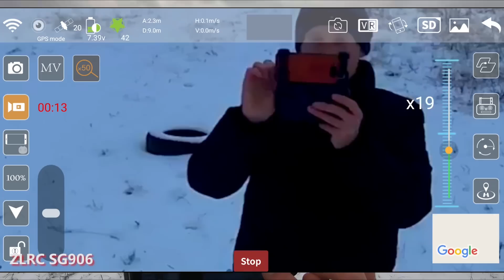ТОП 5 квадрокоптеров ДО 20 000 р. на начало 2020 г.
Сегодня рассмотрим лучшие квадрокоптеры до 20 т.р.